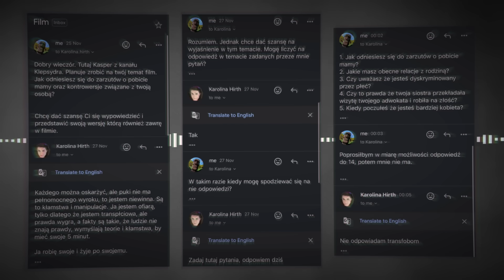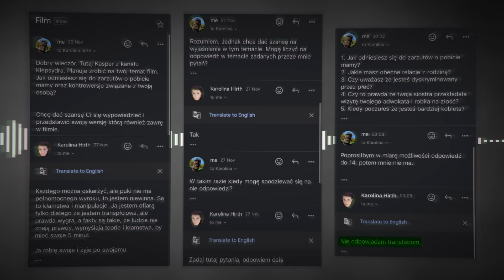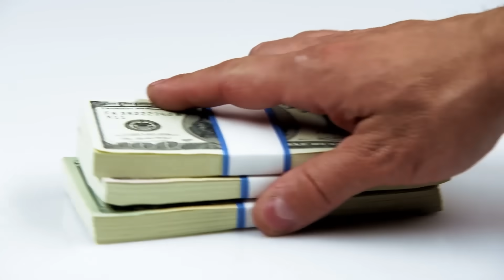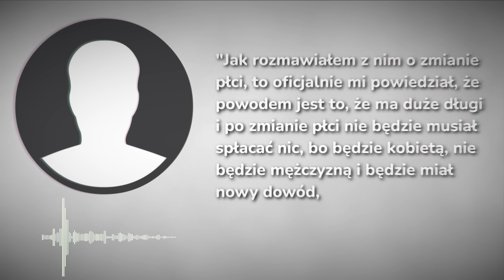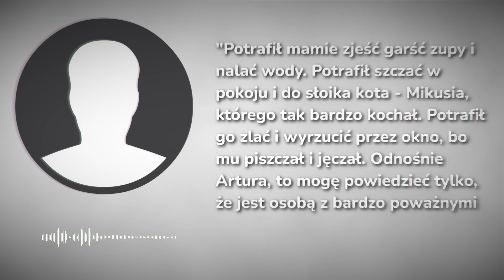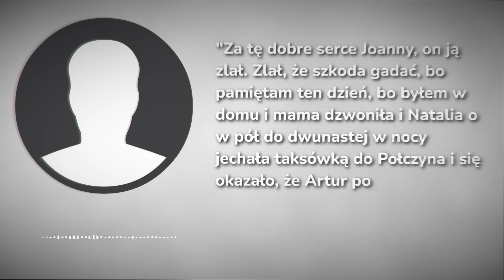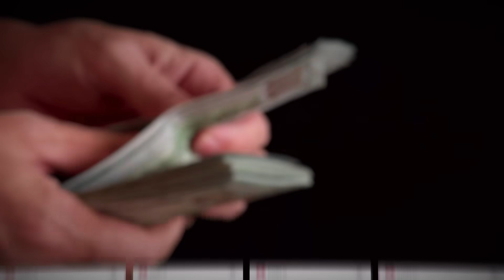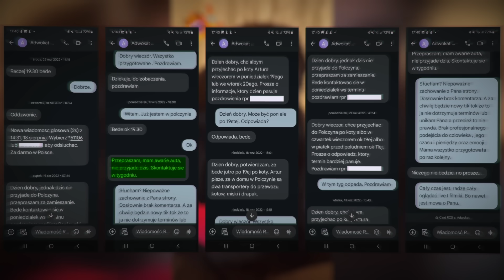Największy OSZUST na Polskim TIKTOKU?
Fragmenty wykorzystanych przeze mnie filmów należą do ich prawnych właścicieli i zostały wykorzystane na mocy Prawa Cytatu art. 29 ust.1 ustawy o prawie autorskim i prawach pokrewnych.

Scenariusz: Ola Zet i Kasia Pe.